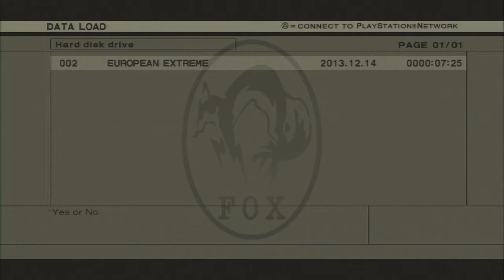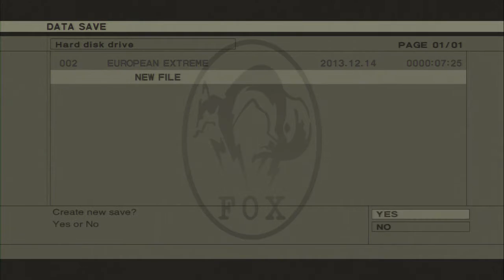メタルギアソリッド3 HD E-Ex Foxhound 世界最速記録に挑戦!! 1h 13m 53s 03/17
考えるな、感じるんだ!!  " Don't think! Feeeeel!! "  限界を超えろ!!
限界まで行っちゃいましたw。(^^)

PlayStation3 Metal Gear Solid HD Collection EU version (PAL)
Metal Gear Solid 3: Snake Eater HD Edition
Difficulty: European Extreme
Rank: Foxhound
Save time: 9m 35s
Finished time: 1h 13m 53s
Used Console: PlayStation3 160GB HDD (CECH3003A) PAL
Used Controller: Dualshock3
Achieved Date: 15th Feb 2014

ゲームキャプチャー: ROXIO Game Capture HD Pro
エンコーダー:　XMedia Recode
動画ファイル形式:　MP4
解像度: 1280p x 720p
フレームレート: 30 fps
ビットレート: 7000 kbps